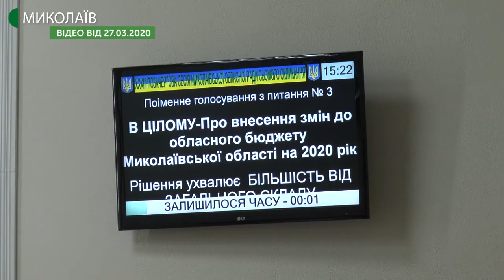Як голосував / не голосував заступник голови Миколаївської обласної ради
Заступник голови обласної ради Андрій  Кротов написав заяву-звернення до голови обласної ради Вікторії Москаленко та до апарату обласної ради із питанням, чому його голос за рішення «Про внесення змін до обласного бюджету Миколаївської області на 2020 рік» зарахували, якщо він не голосував.
Нагадаємо, 27 березня 33 депутати Миколаївської обласної ради підтримали рішення «Про внесення змін до обласного бюджету Миколаївської області на 2020 рік». На заходи по боротьбі із коронавірусом виділили 36 мільйонів гривень. 30 березня заступник голови обласної ради Андрій  Кротов у ЗМІ заявив, що він за це рішення не голосував.

Авторка - Вікторія Андрушків, оператор - Євген Сержук.